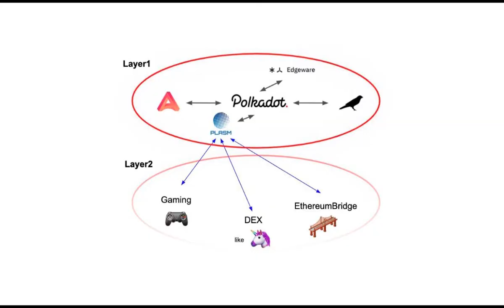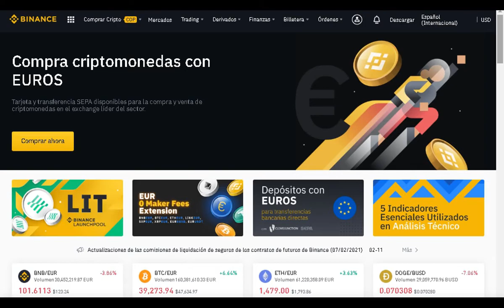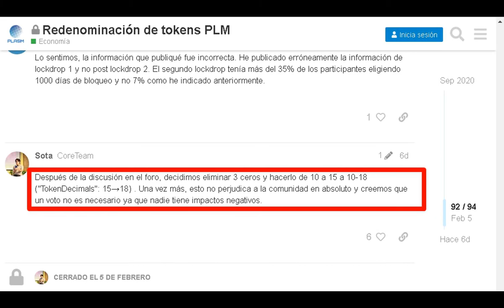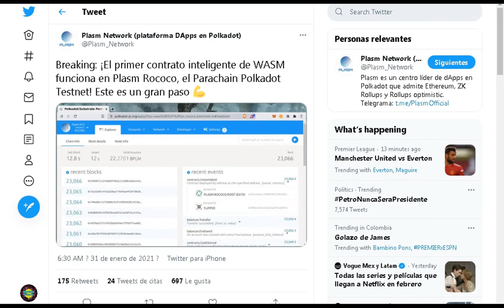PLASM NETWORK BINANCE LABS $2 4 MILLONES EN RONDA DE INVERSION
Plasm Network, un candidato líder en parachain en Polkadot apoyando soluciones Ethereum y layer2, anunció que recaudaron $2.4M en una ronda de financiación liderada por Binance Labs.

Otros participantes en la ronda incluyen HashKey, LongHash, Digital Finance Group y PAKA Ventures. La financiación se utilizará para acelerar el desarrollo del puente Ethereum de Plasm Network, la gobernanza en cadena y el portal de red. El cierre de la ronda de recaudación de fondos hace que Plasm sea un paso más para lograr su objetivo de larga data de convertirse en uno de los primeros parachains de Kusama & Polkadot.

"Plasm Network es un centro líder de dApps en Polkadot, y estamos seguros de que Plasm será uno de los componentes más importantes en el ecosistema De Polkadot. Será una plataforma central para realizar la visión Web3.0. Estamos emocionados de tener este viaje con el equipo de Plasm". Ryan Chen, director de estrategia de HashKey.

Plasm Network recientemente ganó la primera tragaperras de Polkadot testnet, y al hacerlo desplegó el primer contrato inteligente en la testnet Rococo de Polkadot. La semana pasada, el equipo también presentó con éxito su primer hito del Programa de Subvenciones Abiertas de Web3 Foundation y están en el proceso de desarrollar paquetes acumulativos de ZK en su parachain subyacente.